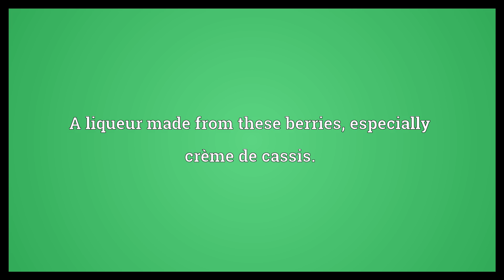Cassis Meaning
Video shows what cassis means. The blackcurrant plant, Ribes nigrum; the flavor of its berries. A liqueur made from these berries, especially crème de cassis.. A wine flavor note, suggesting the fruity and full-bodied characteristics of the fruit..  Cassis Meaning. How to pronounce, definition audio dictionary. How to say cassis. Powered by MaryTTS, Wiktionary